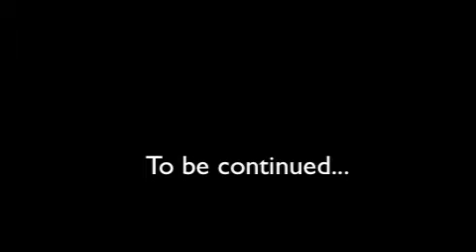the infection pt 3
part 3 of the infection